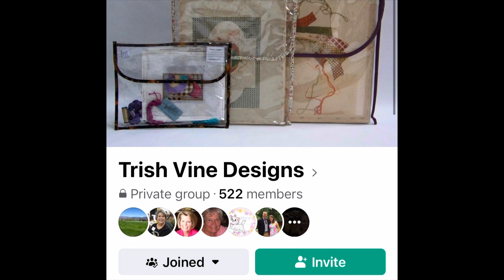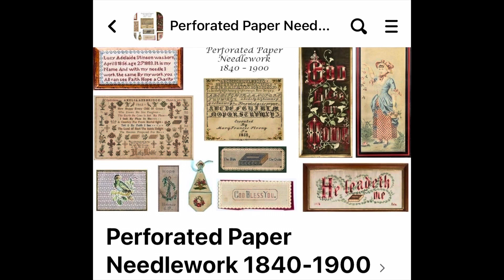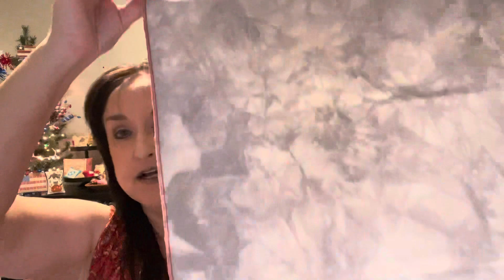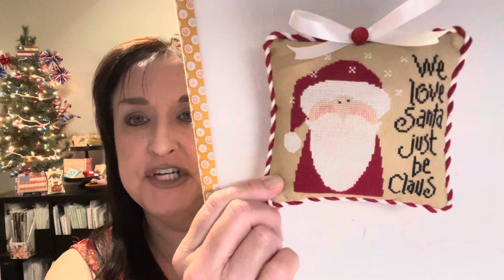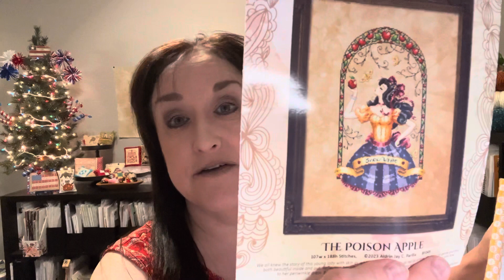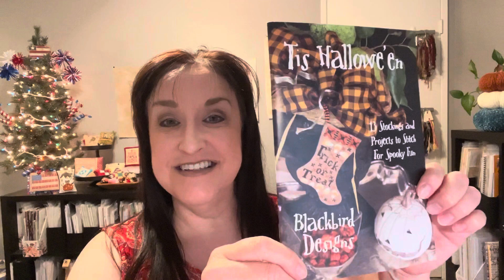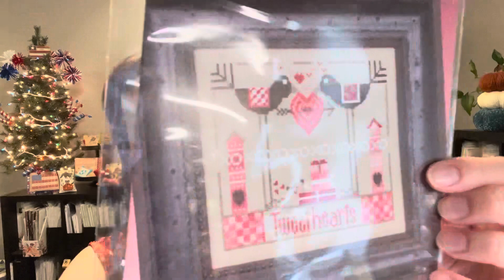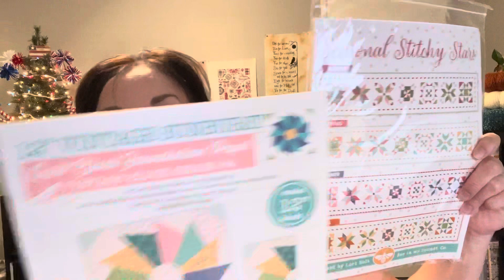Flosstube Video 112 - Hot August Stitching & Crafting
Hi Everyone,

Thank you for supporting my Youtube channel. All donations will go back to viewers through more giveaways and covering shipping costs. Thank you for your support ❤️

Instagram Hashtag so I can see your progress is

Free Charts Mentioned:
Attic24 Crochet Bag

Youtubers Mentioned:

Helen D
Vonna Pfeiffer
HandworkManiac - Brenda
Stitchy Shenanigans - Jenn
Kenny Stitches
Colorado Cross Stitcher - Sheri

Websites Mentioned:

Fiberlicious

Historische Stickmuster

Facebook Group Mentioned:

Trish Vine Designs
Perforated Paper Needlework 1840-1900